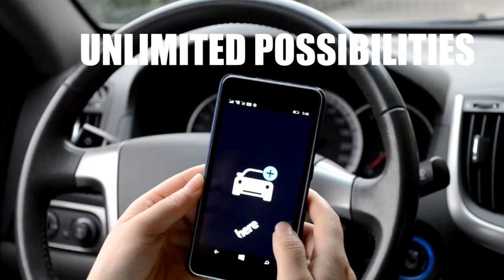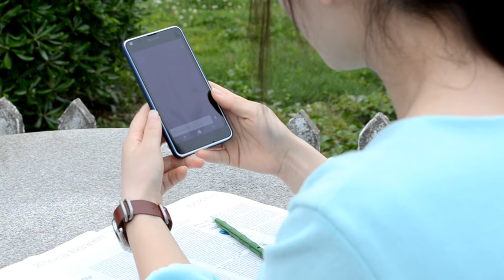The first NFC watch band!